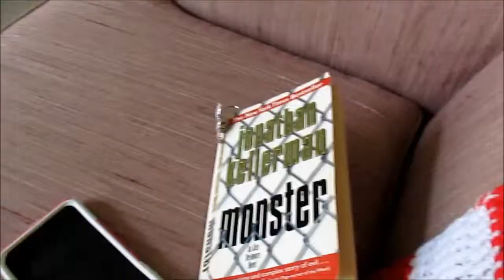VLOG FOR YOURSELF! (7.24.14-Day 65)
I had some errands to run for my mom and brother, I read, hung out with Zoey. Vlog for yourself if you want to start vlogging do it for you- I vlog for myself to remember what I was doing during this time in my life. Sorry I forgot to add some pics from the Jonas Brothers concert :(